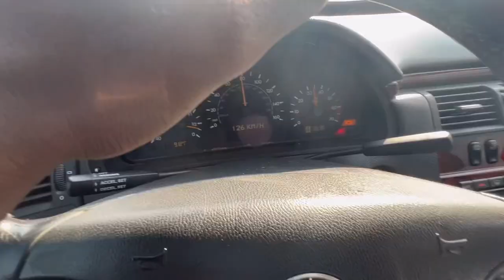Luxury w210 sports sedan POV Drive 😮‍💨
I hope y’all enjoy 💪🏽 join garage so we can grow together 🤙🏾🔥
Follow Instagram:auto3garage for more and other content 🤙🏾🙏🏽